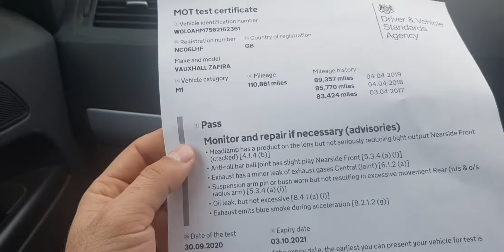Chalta Huwa Gar motorway par| Bana banaya ghar truck per kahan ja raha hae| Car Mot